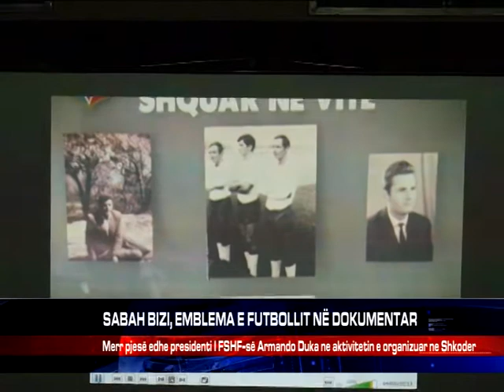SABAH BIZI, EMBLEMA E FUTBOLLIT NË DOKUMENTAR